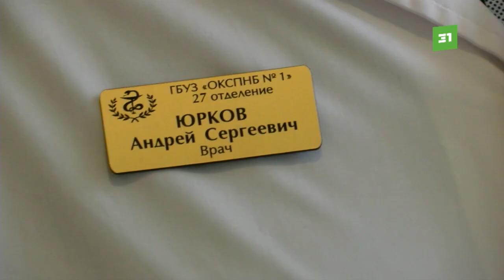Южноуральцы активно восстанавливают душевное равновесие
В психбольницу на детокс. Свыше 60 тысяч челябинцев лечатся от стресса и невроза в психоневрологической больнице. Почему южноуральцы больше не бояться обращаться к специалистам и какие процедуры снимают нервное напряжение?